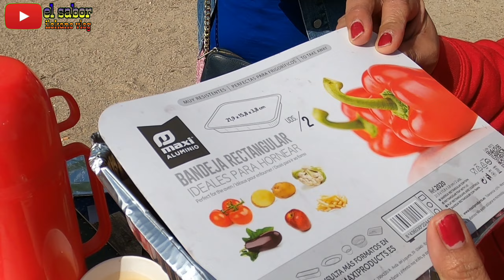BONDING WITH MY SISTER'S IN CHRIST